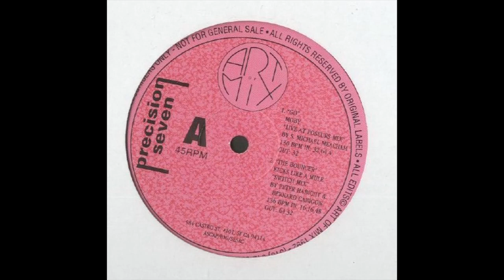The Milkyway (Precision 7) - 2 Fabiola